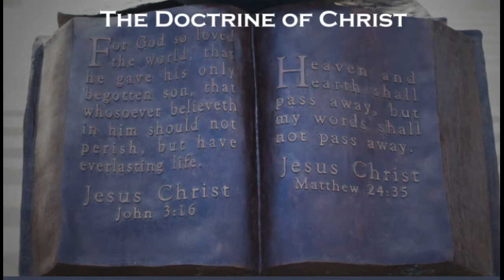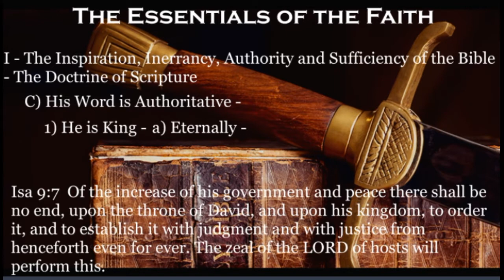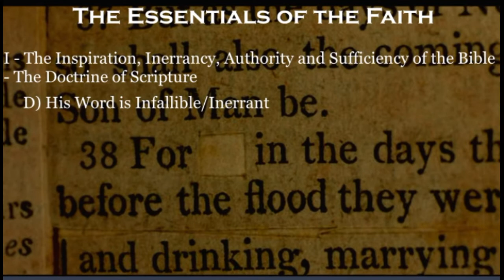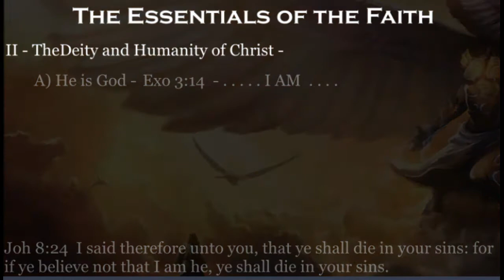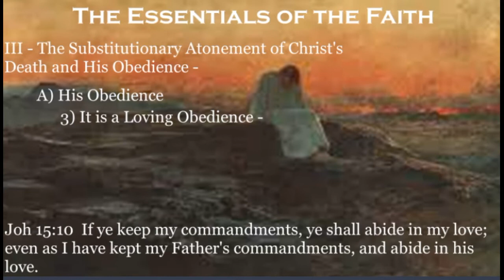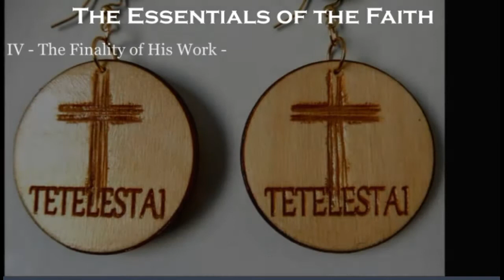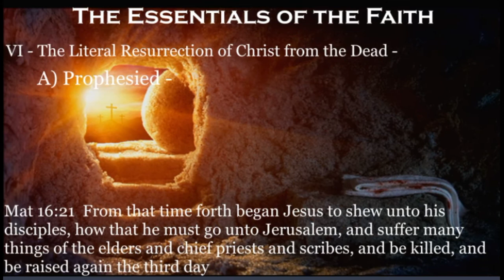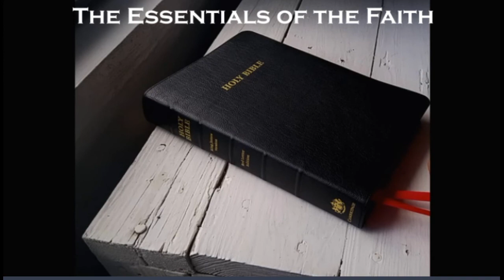Discerning the 21st Century Church Part 2 - The Doctrine of Christ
A look at a list of the essentials of the faith.